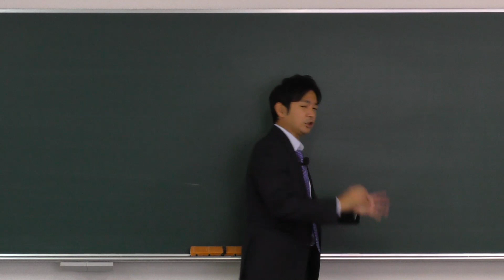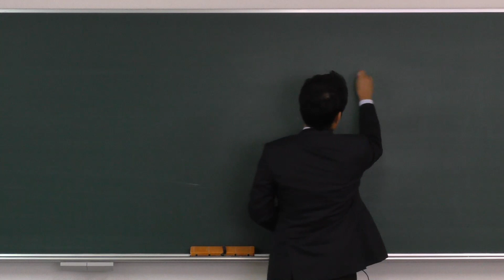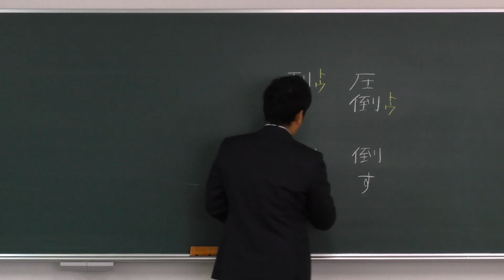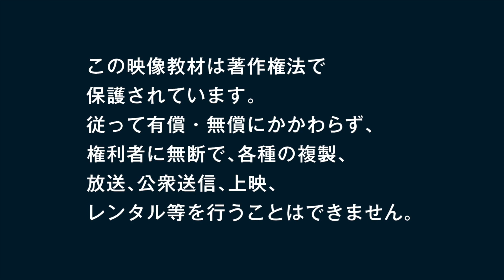【現代文】その勉強法はNG！学習効率を上げる漢字の学習方法を紹介！【語彙力強化】【第一回】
難関大学を目指す受験生へ！
漢字を効率よく習得する方法を徹底解説！
意識するポイントを、センター現代文講座は増設分も締め切られるほどの人気を誇る池上和裕先生がわかりやすく解説します！

【ポイント】
語句の意味までしっかりと調べることで知識を定着させる！

【学研プライム研究所】とは？
難関大へ合格するための入試情報や学習法を、我々プライム研究員が実力派講師陣や有名大学の先輩たちから情報収集して皆さんへお届けします。日々の皆さんの学習に活かせる情報が満載です！

■学研プライムゼミは、難関大学を目指す受験生のための映像授業です。

★学研プライムゼミは「講師力」が自慢！
学研プライムゼミの講師紹介動画はこちら

★SNSで情報発信中！ 学研プライムゼミ